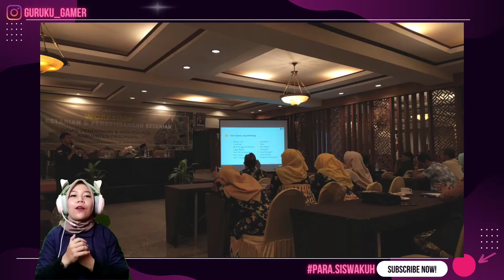ADUW ADUW ADUW - EPISODE 04 (THE LITTLE NIGHTMARE #1 INDONESIA)